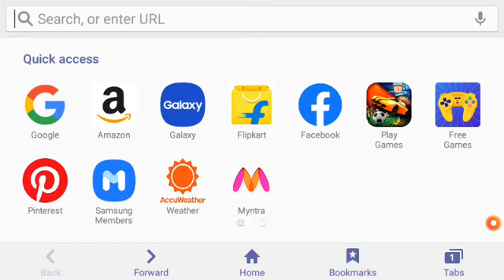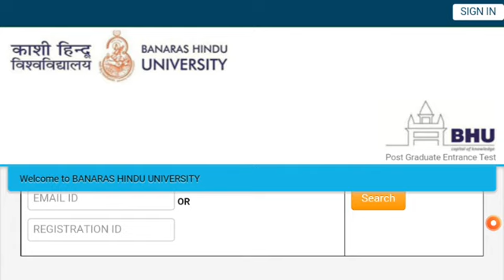बनारस हिंदू विश्वविद्यालय प्रवेश पत्र 2020 BHU ADMIT CARD DOWNLOAD AVAILABLE 2020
BBC CG JOBS WhatsApp group. .